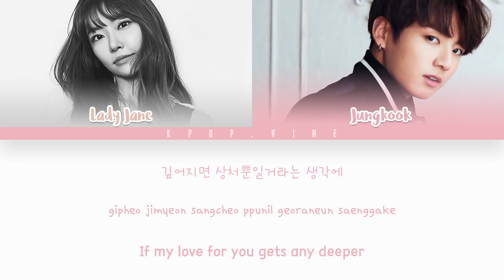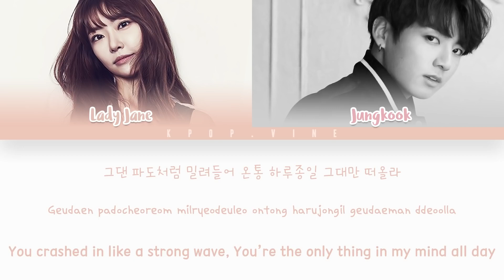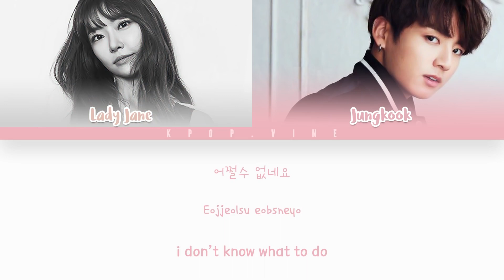Jungkook (BTS) x Lady Jane - I'm In Love (Color Coded Lyrics/Eng/Rom/Han)